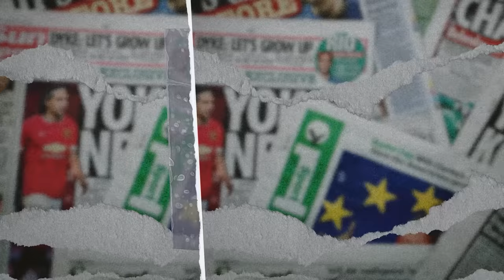RAGNAR ORATMANGOEN & THOM HAYE JADI IDOLA BARU! LINI BELAKANG TIMNAS INDONESIA GACOR! -DPI- EPS 1171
Sunitkan pemain baru Timnas membuat level permainan kita makin meningkat, karena bukan hanya Jay Idzes yang sangat memikat tapi ada juga Ragnar, Thom, Sampe Nathan yang gak kalah bagusnya, terus gimana nasib Elkan & Jordi Amat? selengkapnya hanya di DPI